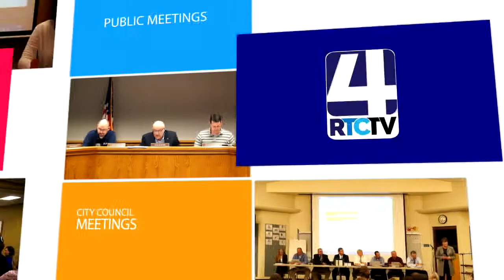PM Rochester City Council 08 22 17